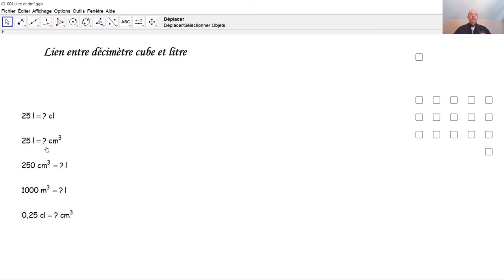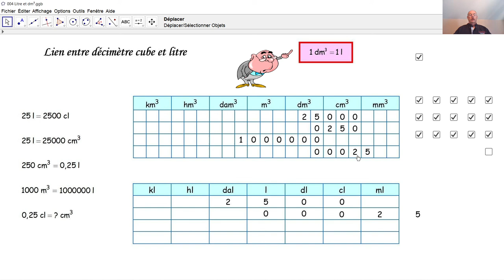Unités 004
Comment change-t-on des unités de volumes km³, hm³, dam³, m³, dm³, cm³ et mm³ vers les unités kl, hl, dal, l, dl, cl et ml et réciproquement?